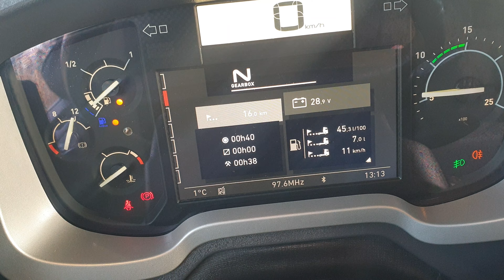prezentacja Renault T480 HighCab 2015 - / Renault Trucks